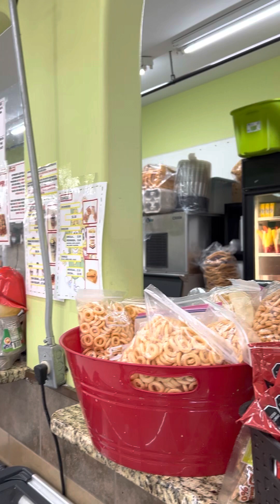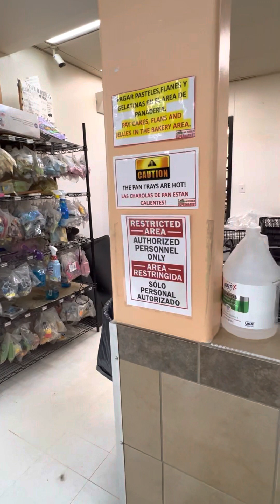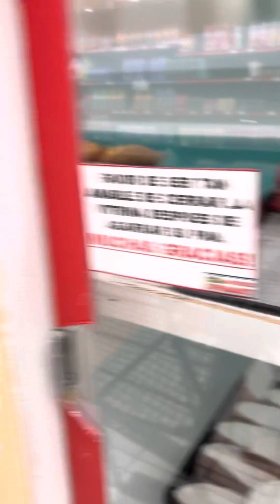Tahiera went to Mi Pueblo Supermarket. Part 1.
Tahiera went to Mi Pueblo Supermarket in BIRMINGHAM ALABAMA. Part 1